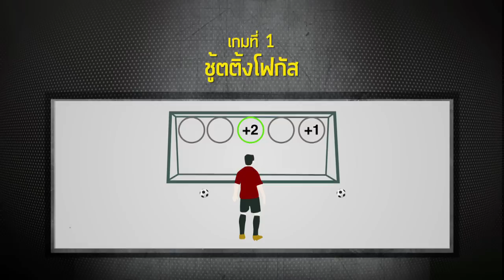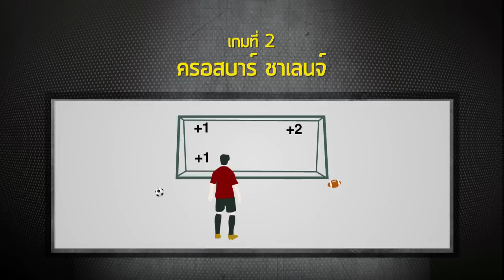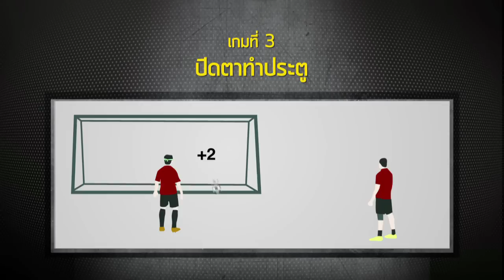COPTV EP48 : การแข่ง Challenge ทีมไทย vs ทีมต่างชาติ ของPolice United